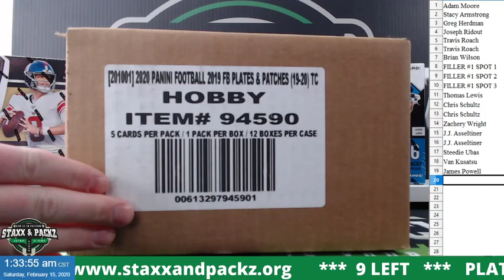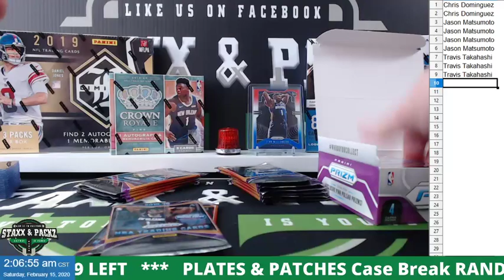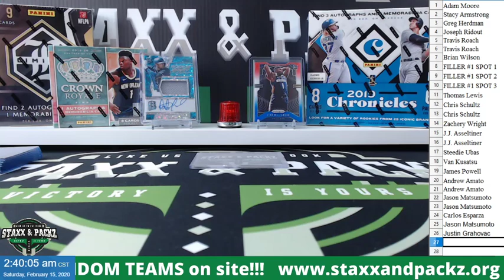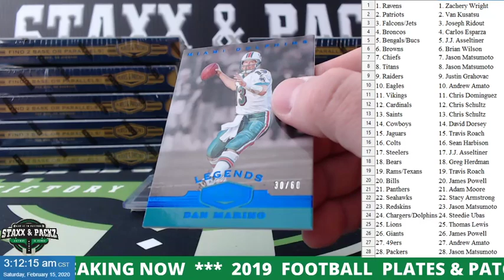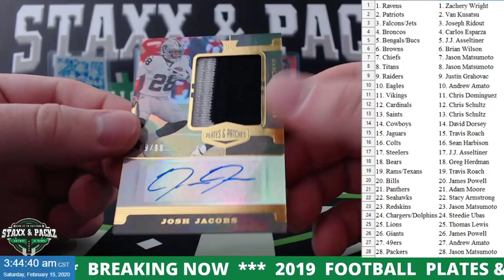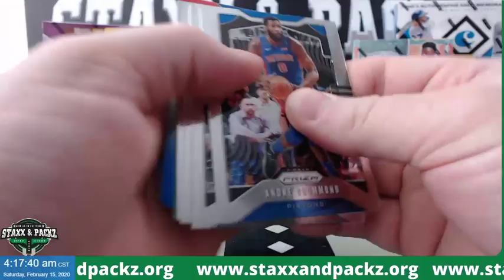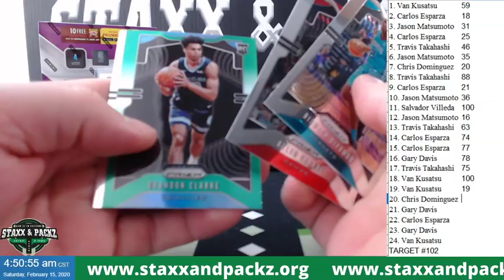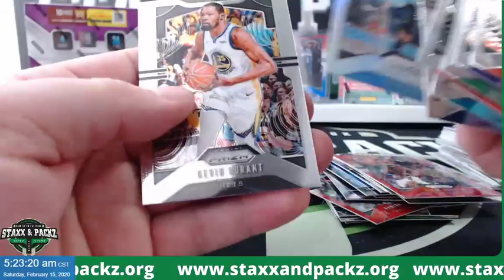Yo yo yo! Lets FILL the Break and PACK WARS!!!!